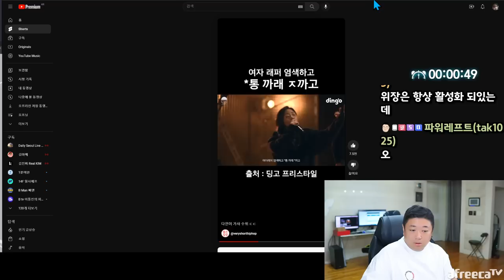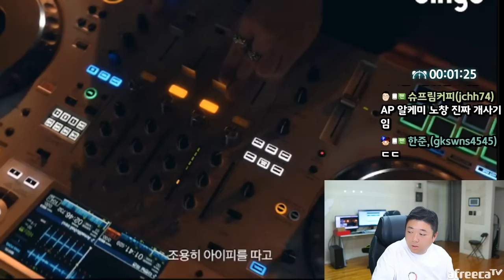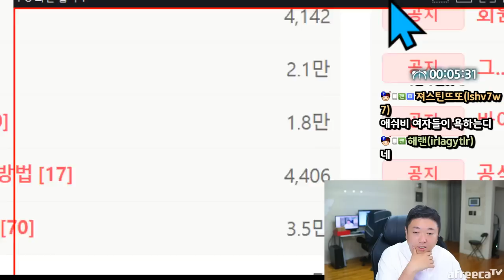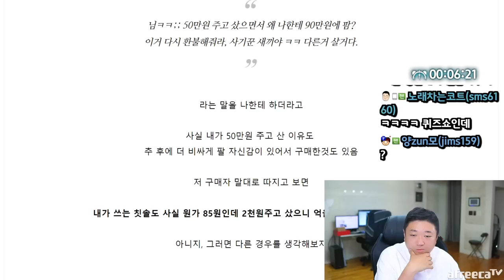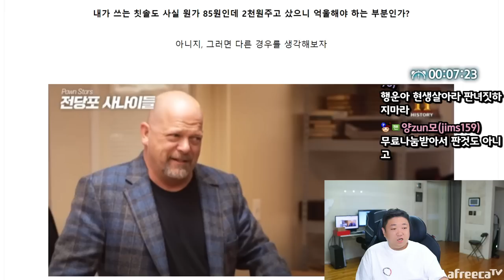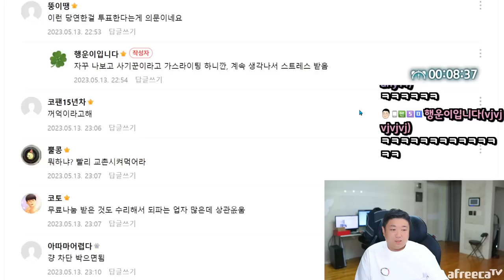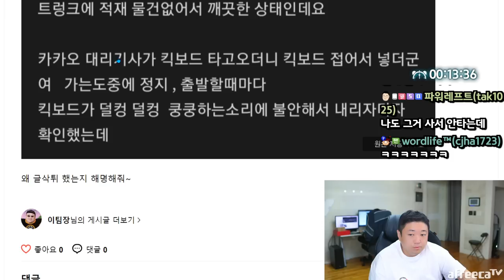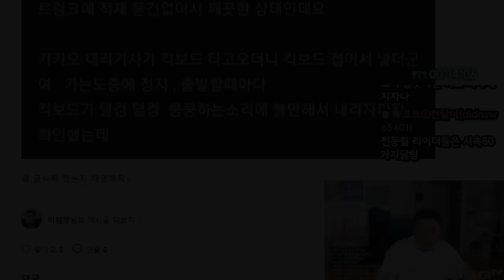내가 얄밉다구요? 딱 말할게요 (23.05.13-1)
[음원출처]